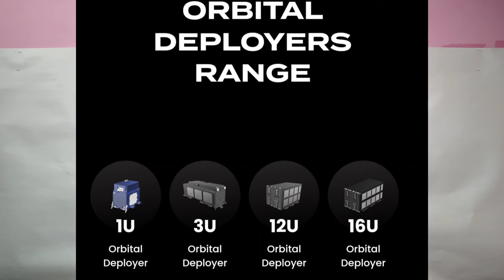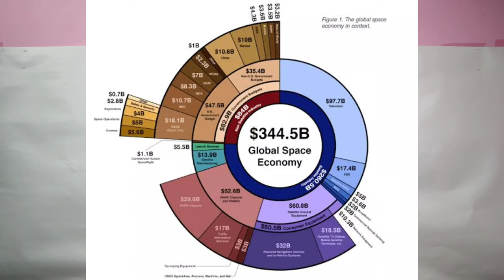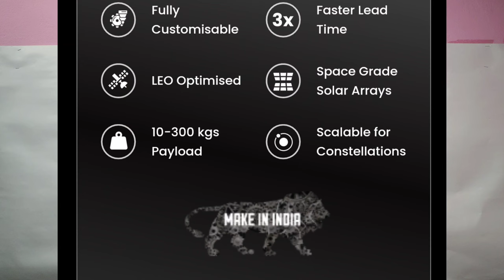Dhruva Space @DhruvaSpaceIndia @isroofficial5866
If you are science or TECH lover then here you will find videos and bloggs related to TECH,GAMING,BLOGGING,EDUCATION,TECH EXPANSION,SPACE KNOWLEDGE and something more and i want each and every individual whoever is interested in technology to able to understand it in the easiest way so come and join us now

Join Our Telegram - @uannattech

इतना न सोचो  because future is here#UANNATTECH
                           Thanks a lot & jai Hind